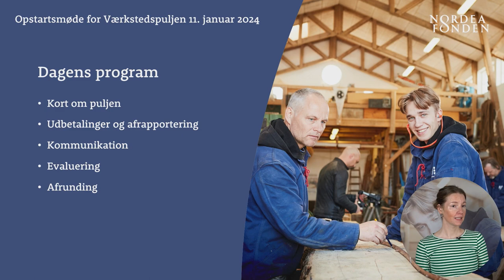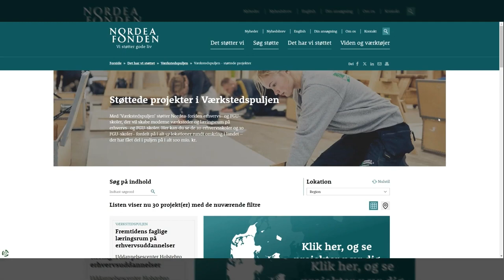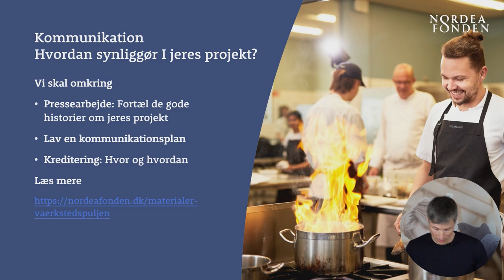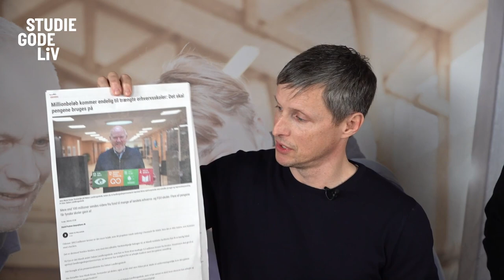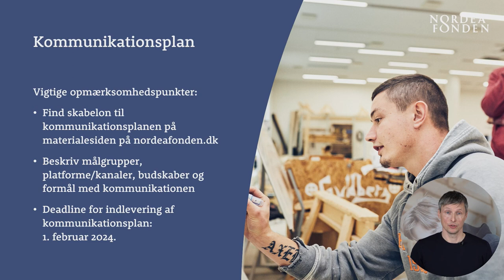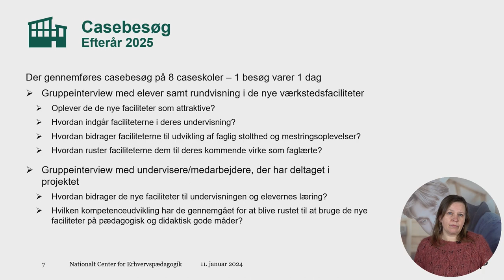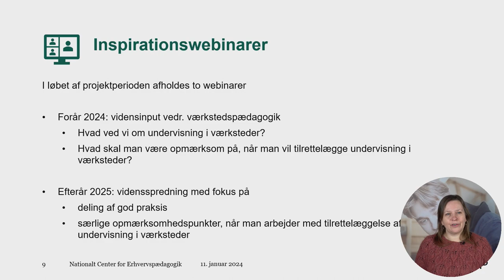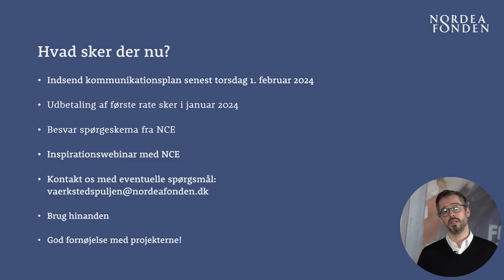Opstartsmøde for Værkstedspuljen 11. januar 2024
På mødet fortæller vi jer om: Værkstedspuljen, udbetaling og afrapportering, kommunikation og evaluering af puljen. Undervejs svarer vi også på spørgsmål.
På webinaret møder du projektkonsulenterne Nanna Hølge-Hazelton og Kristian Krogh Hansen, kommunikationskonsulent Sune Blicher samt Christina Hartmann Nielsen fra Nationalt Center for Erhvervspædagogik.

Agenda:
Velkomst og intro
Om puljen
Udbetalinger og afrapportering
Kommunikation
Evaluering
Afrunding